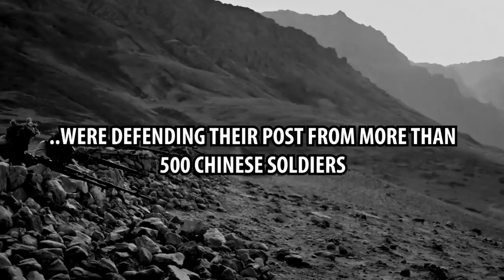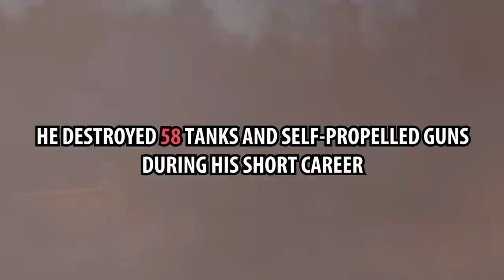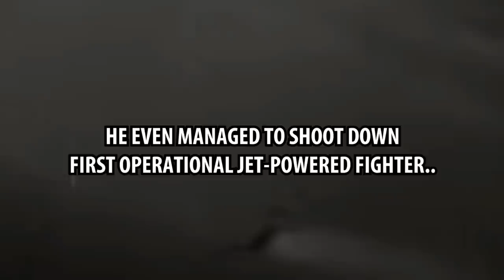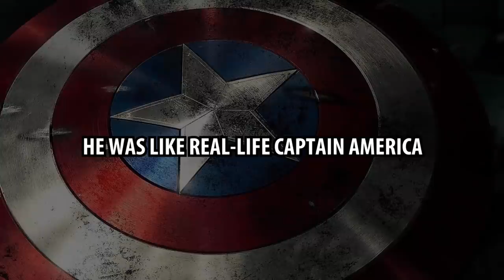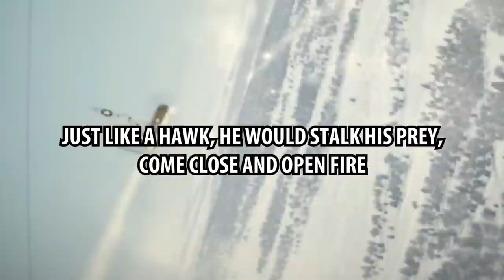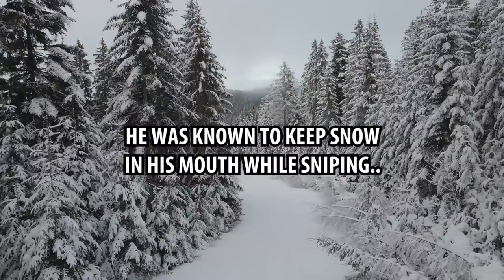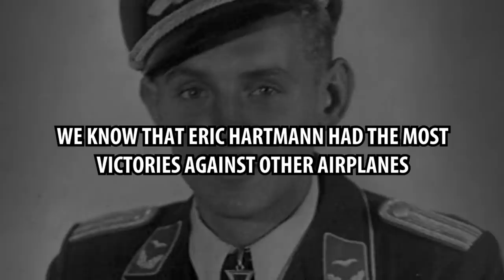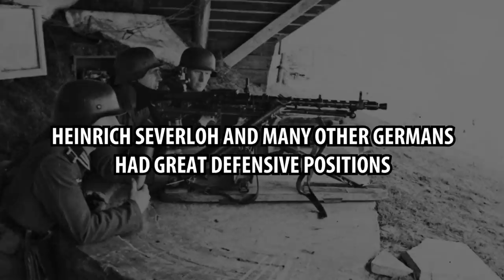Top Greatest Soldiers Ever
0:00 - intro
0:18 - Joginder Singh
0:53 - Dmitry Lavrinenko
1:43 - Ivan Kozhedub
2:28 - Manfred Von Richthofen
3:14 - Kurt Knispel
3:49 - Lothar von Arnauld
4:30 - Audie Murphy
5:31 - Karlos Hathcock
6:11 - Lyudmila Pavlichenko
6:53 - Eric Hartmann
7:37 - Ivan Sidorenko
8:18 – not spoiling more